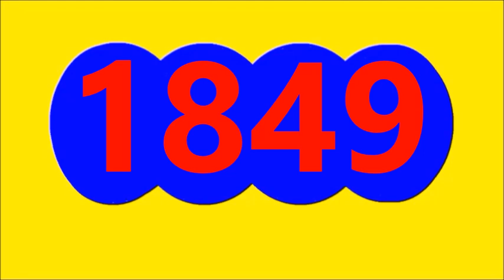DORADO NOCHE Resultado de hoy VIERNES 15 de Septiembre Del 2023